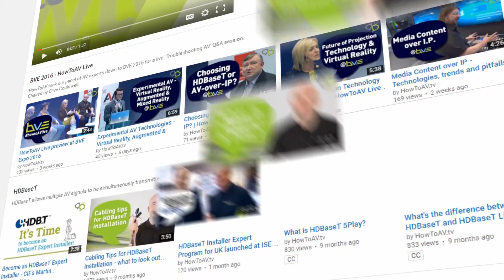HowToAV.tv celebrates it's 1st Birthday!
HowToAV.tv - the world's first free online training channel for the audio visual industry - celebrates it's first birthday!
Huge thanks to all our viewers, subscribers and contributors for all your support in our first year!

And please don't forget to send us your birthday good wishes and messages from around the world!..